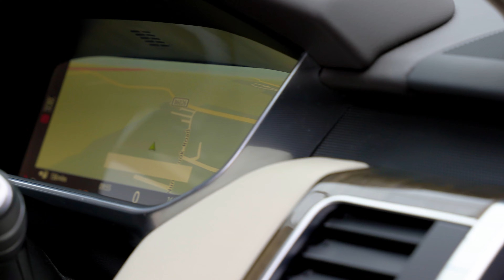Range Rover Sport SDV6 HSE (Facelift) | Auto 100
Facelift SDV6 HSE With Detailed Service History, Finished In Montalcino Red With Ivory Leather Upholstery, 20" 5-Split Spoke Design Alloy Wheels In Silver Finish, Privacy Glass, Satellite Navigation With Bluetooth Connectivity, Apple CarPlay/Android Auto, Electrically Adjustable Memory Seats With Heating Function, Heated Rear Seats, Cruise Control, Climate Control, Rear Parking Camera, Front & Rear Parking Sensors & More. Here at Auto 100 we are an independent prestigious car reseller. We are based in the heart of England just off junction 28 of the M1 in Nottinghamshire. Established since 2002, we are a family run business and have a collective knowledge of over 100 years & all of our cars come with finance available, up to 24 months extended warranty and checked thoroughly for peace of mind buying.(U35435)@auto100_notts @auto100.